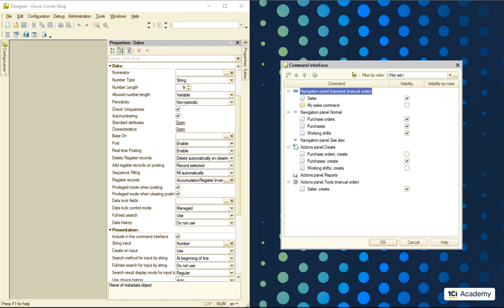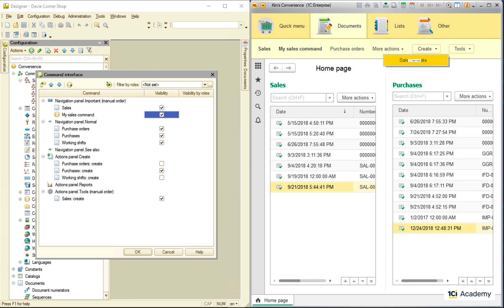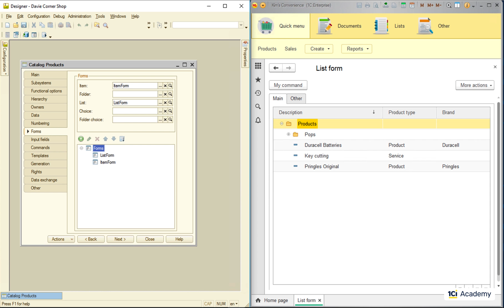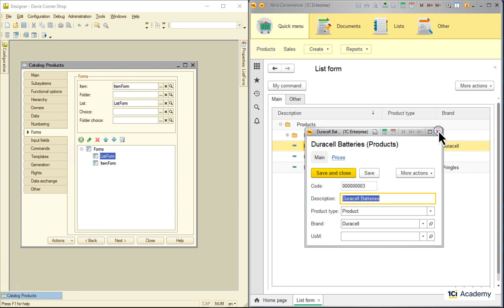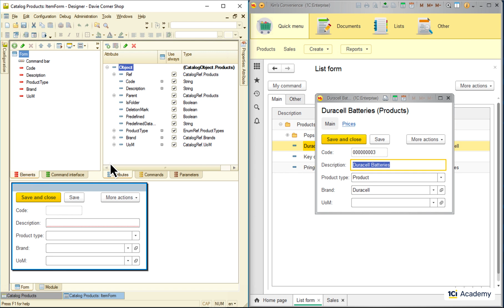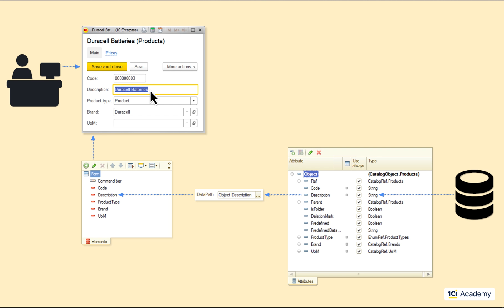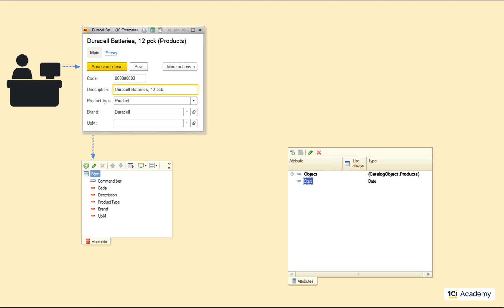Module 4. Episode 1. UX/UI basics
1C Junior Developer training course
Module 4. UX/UI basics

So, there might be form elements that are visible to a user but not connected to any attribute and therefore, to any data in the database. They may have an empty DataPath property or don’t have it at all. There also might exist form attributes that are not connected to any form element and therefore, invisible to a user. But more often than not, we use connected element-attribute pairs when we want a user to see and edit some database data. This is what we use a Field form element for.

The most natural way of establishing the connection between an attribute and an element looks like this. I’m just dragging the attribute I want to show on the form and dropping it to the elements list. What the Platform did here is it automatically added a new element of the Field type. Why field? Because this is how we display and edit a single attribute value in 1C:Enterprise - we use fields. Every single element in this list is a field, as you can see. At the same time, all these fields look and work quite differently.

The Description is a string field I can type in like this, the Product type is a drop-down list with enumeration values, and these three fields down here show drop-downs with recently used values, allow adding a new value at the spot, or open the catalog choice form like this. How come the same element behaves that differently for different attributes? Well, there are some settings as always - same old, same old.

First of all, the Field element cannot live without the DataPath property being set. I mean, I can add a Field element with an empty DataPath but it will have no idea what it’s doing here and won’t even show up on the form. As soon as the Field element is connected to some attribute, it jumps on board and displays itself on the form. It also starts offering a bunch of functionality and appearance options, depending on the data type of the attribute it’s connected to.

First of all, there are types. Each of these is carefully honed for a very specific type of attribute data. So when you drop an attribute to the element list, the Platform gives it the best-fit-for-the-job type. But if you want to fill out the Description using Radio buttons for whatever reason, the Platform won’t try to stop you. A form element connected to a reference-type attribute cannot be typed in by a user manually. Its value needs to be chosen from a list.

Like this ProductType attribute, for example, which can accept only ProductTypes enumeration values. Therefore, this kind of element has only these three options. There are only two values in this enumeration, so it’s perfectly logical to use radio buttons. Radio button field type requires a fixed list of values to choose from, so I’m going to the ChoiceList setting and clicking Fill. Looks like I can add any number of other values to the list, but this is not the case. I can use only values the enumeration contains. I can delete some values, though, if I don’t need all of them in here. I can also select between these two appearances. And this is how the Tumbler looks like.

As for the CatalogRef type attributes like these three guys here, their values cannot be selected from the fixed list, so the elements representing them on the form feature a different kind of a drop-down. It shows the recently chosen values, allows me to add a new catalog item on the fly, open the selected item and edit it, or open the full catalog items list in a separate window like this. So, choosing the correct Field element type and setting up its main properties (which can be delegated to the Platform) covers all typical needs when it comes to displaying and editing attributes.

But, of course, we can set up the Field element in almost any way imaginable if we so desire. For example, this is our service buttons arsenal. Let me show you some of them. This is the drop-down list button we’ve seen already. This is the choice list button we usually use to open the full list of values to choose from. We also have the Clear button to delete the current value, the Spin button to increase or decrease a numerical field value, the Open button to open the item currently selected, and so on. After we added these buttons, we can handle their events and customize their behavior in any way we like. This is how we use the Field element.